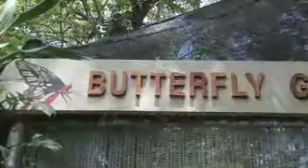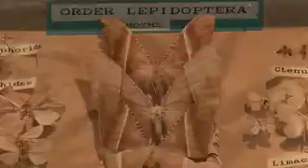Vivien Tan Butterfly Garden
Inside Guide takes you to the beautiful Thai island of Koh Samui.